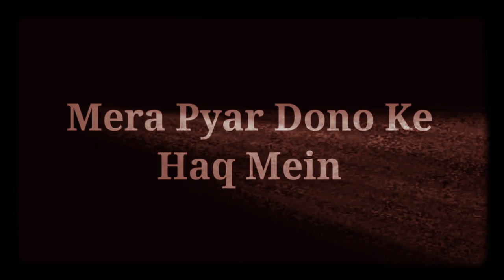Jug Jug Jeeve Ve Song ll Whatsapp Full Screen Status ll Black Screen Status ll A S Creation ❤️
𝔸𝕊 ℂℝ𝔼𝔸𝕋𝕀𝕆ℕ

Keep supporting 🙏🙏
Keep loving 💓💓